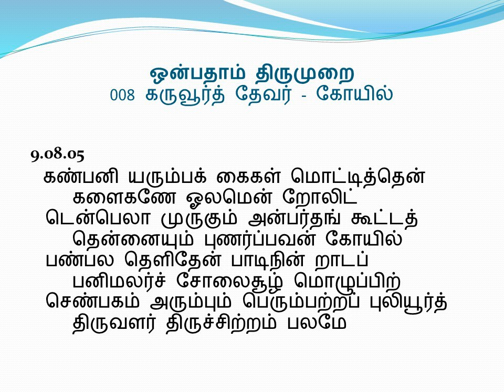9.08.05 - ஒன்பதாம் திருமுறை - 9th Thirumurai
9.08.01  - கருவூர்த் தேவர் - கோயில்